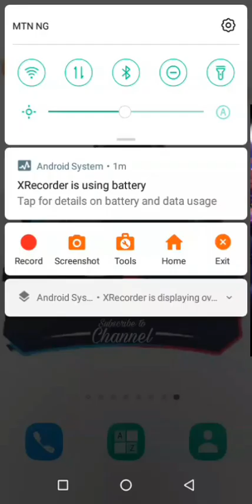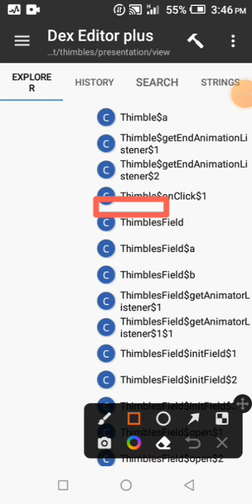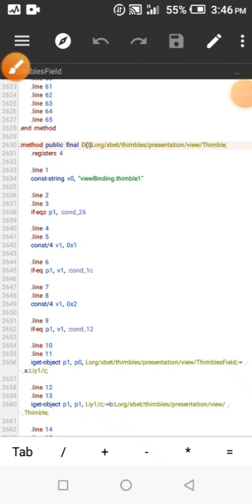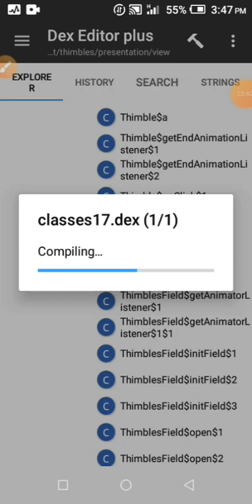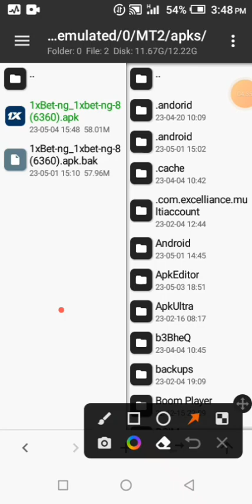Thimble Hack 1xbet || Hack Win Trick Thimble Hack 100% ¦| F9% 1xbet betwinner melbet aviator 😇😇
Non-profit, education

1xbet apple of fortune game how to play apple
of fortune game ,apple of fortune winning
tricks,1 xbet apple of fortune, apple of fortune
tricks ,apple of fortune winning 2022, apple of
fortune 1xbet,apple of fortune game, apple of
fortune tricks to win ,apple of fortune hack,
1xbet apple of fortune tricks,1 xbet apple of
fortune hack, tricks for apple of fortune game,
apple of fortune wining tricks to win, all time
winning tricks apple of fortune game, best
winning strategy apple of fortune, how to win
apple of fortune game, apple of fortune wining
tricks,1 xbet apple of fortune game tips, apple of
fortune playing strategy, apple of fortune bot,
apple of fortune 1xbet script, apple of fortune
script,1 xbet,1 xbet tricks to win